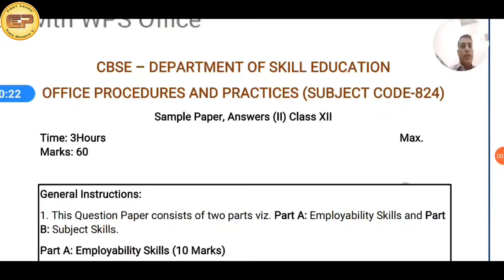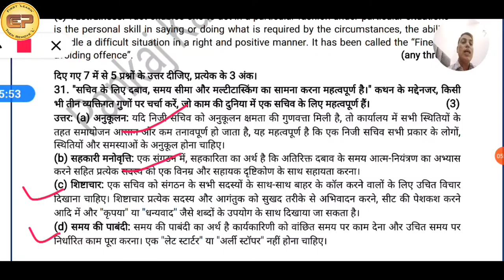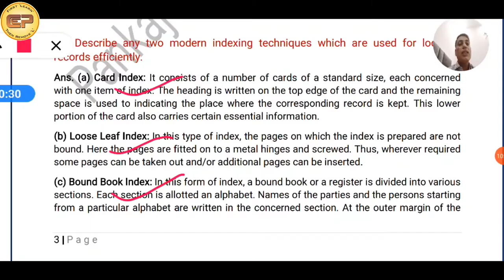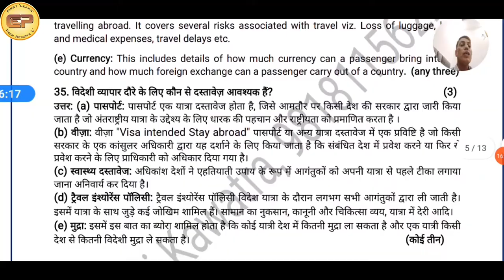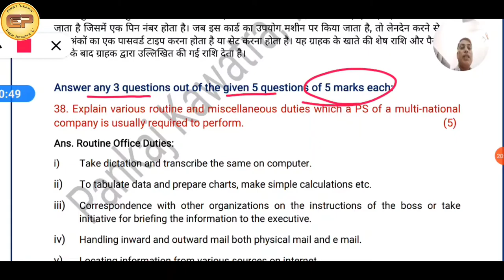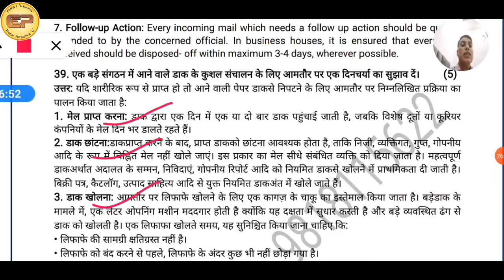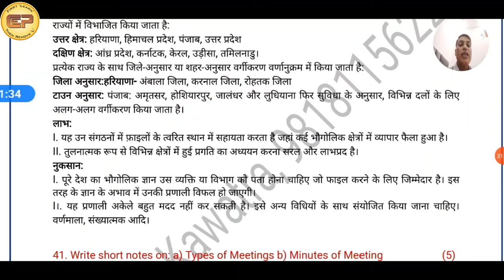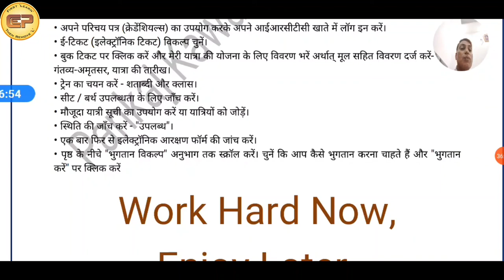Office Procedures and Practices Sample Paper 2021 | Important questions & answers of OPP | PankajSir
Dear Viewers,
In this video you may watch the important questions and answers of Office Procedures and Practices Theory Subjects. Questions with answers are explained in details. All questions and answers are explained in both Hindi and English language. Most of the questions are of 3 marks and 5 marks. Those who are studying and preparing for coming CBSE examinations, they will really get good marks after watching this video till the end.
Video is based on CBSE curriculum.
I hope after watching video you will give your valuable comment in the video comment box for improvement in future videos.